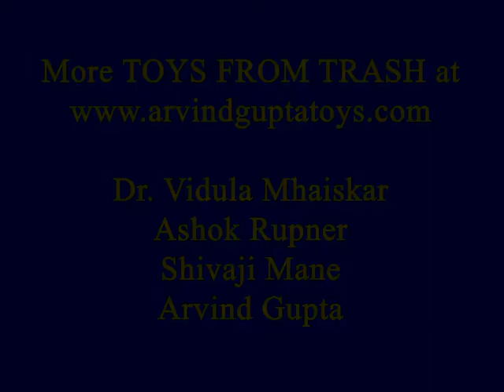MODEL OF EYE - MARATHI - 16MB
This is a wonderful model of the eye. It is made with a large size plastic ball. A tube on one end has a convex lens. On the other end is a sliding screen -- like the retina. By adjusting the focus you can see a clear image of any object in front of the lens.
This work was supported by IUCAA and Tata Trust. This film was made by Ashok Rupner TATA Trust: Education is one of the key focus areas for Tata Trusts, aiming towards enabling access of quality education to the underprivileged population in India. To facilitate quality in teaching and learning of Science education through workshops, capacity building and resource creation, Tata Trusts have been supporting Muktangan Vigyan Shodhika (MVS), IUCAA's Children’s Science Centre, since inception. To know more about other initiatives of Tata Trusts, please